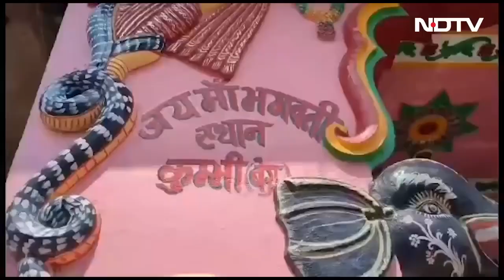Bihar News झाड़ फूक से भी नहीं बची जान, चिता पर लिटाया तो निकला सांप! Begusarai | Viral News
Bihar News: बिहार के जिला बेगूसराय में एक अजीबो-गरीब मामला सामने आया है, जहां एक युवक को सांप ने डस लिया जिससे उसकी मौत हो गई. वह सांप मृतक को डसने के बाद झाड़ फूंक, इलाज, पुलिस जांच और पोस्टमार्टम के बाद तक उसके शरीर में रहा और जब उसका दाह संस्कार सिमरिया घाट पर किया जा रहा था, तब उसके शरीर से पौने दो फीट का सांप बाहर निकला.